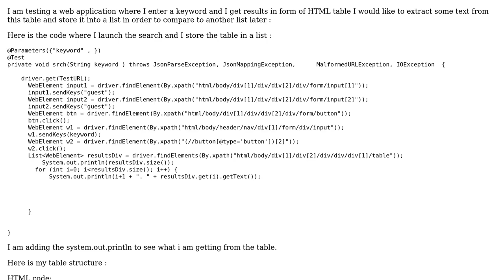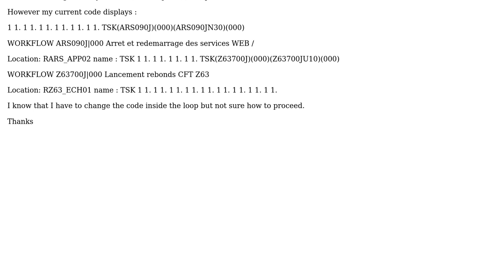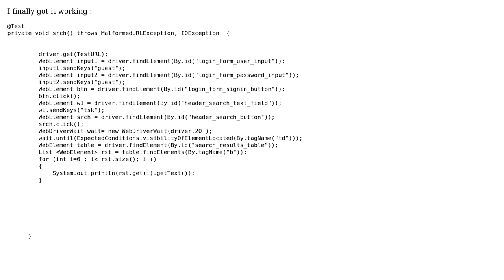Store specific data from a webelement (table) into a JAVA list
With thanks & praise to God, and with thanks to the many people who have made this project possible! You are responsible for your own actions.